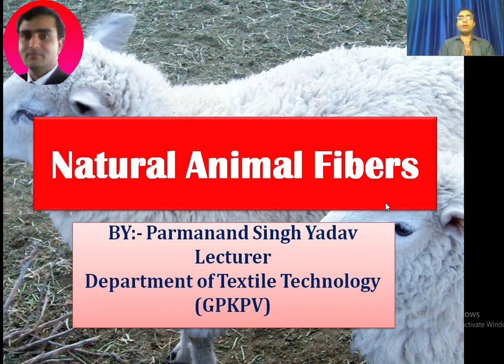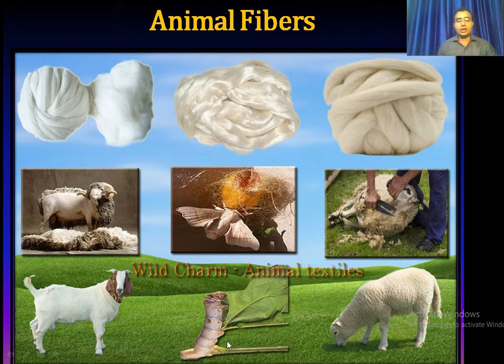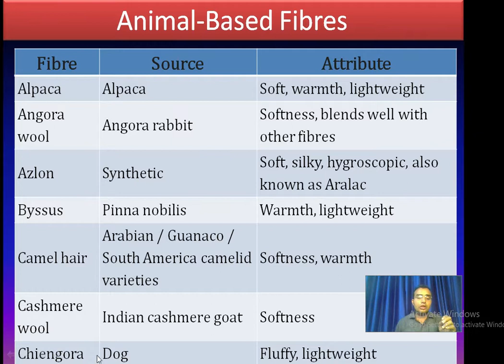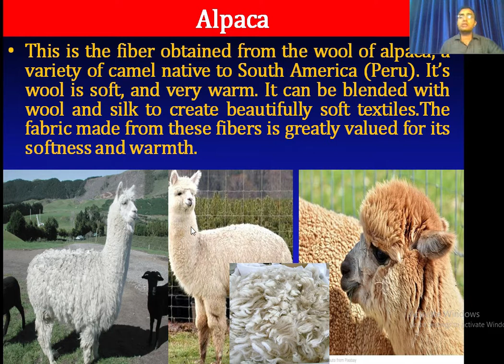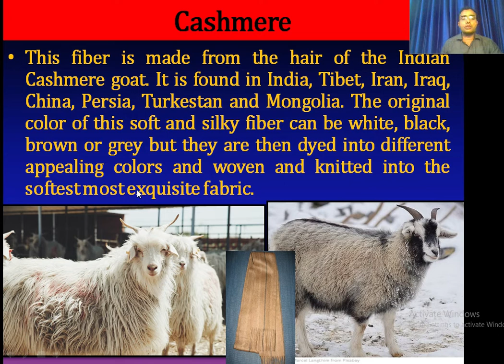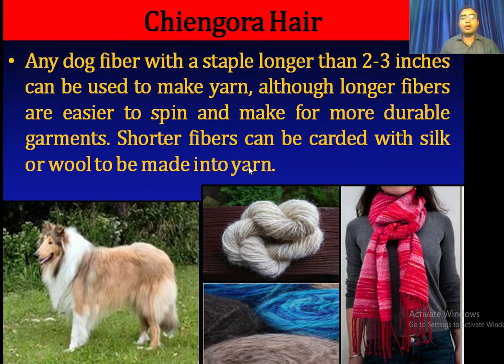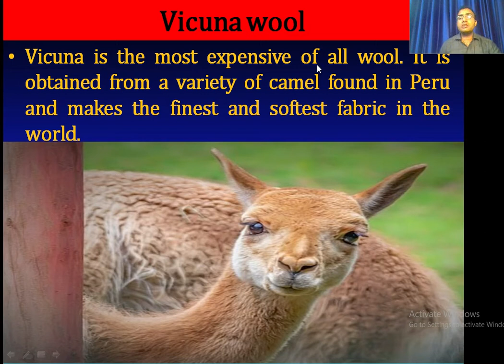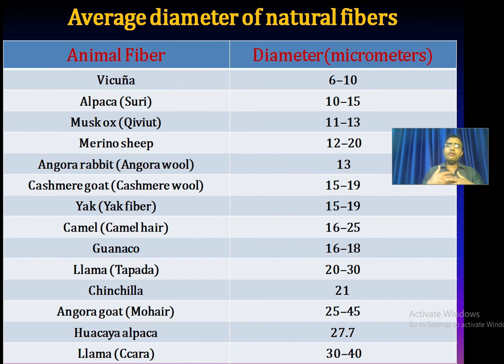Natural Animal Fiber || Study With Param || Parmanand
Animal fibers are natural fibers that consist largely of certain proteins. Examples include silk, hair/fur (including wool), and feathers. The animal fibers used most commonly both in the manufacturing world as well as by the hand spinners are wool from domestic sheep and silk. Also very popular are alpaca fiber and mohair from Angora goats. Unusual fibers such as Angora wool from rabbits and Chiengora from dogs also exist but are rarely used for mass production.
Hello viewers, I Parmanand is here to explain to you all the major points of Natural Animal Fiber .
(I am giving the link of part -1 in last)